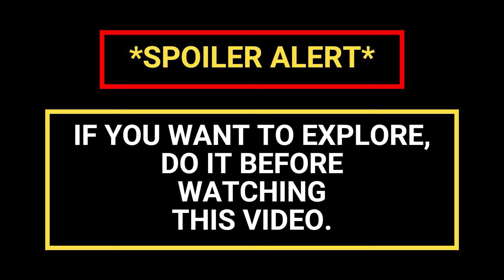*FALL GUYS CREATIVE* Beach Paradise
Aahh, you lucky beach! Will you find something useful among the sand, the sea and all the tiki stuff?
(Cooperative-Easy)

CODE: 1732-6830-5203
**NOTE**
There are 9 hidden buttons. Good luck!